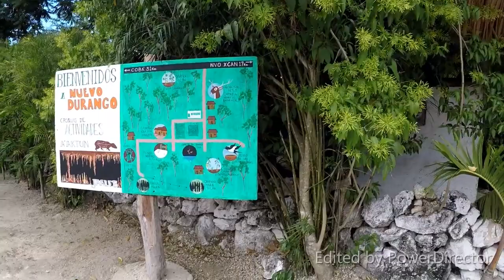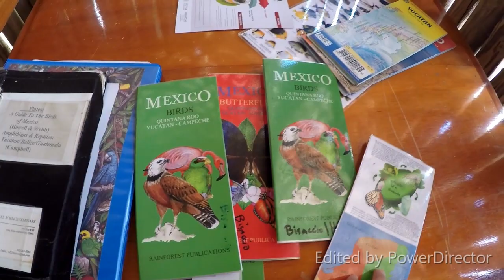Nuevo Durango Story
A recap of our many days in the village of Nuevo Durango.